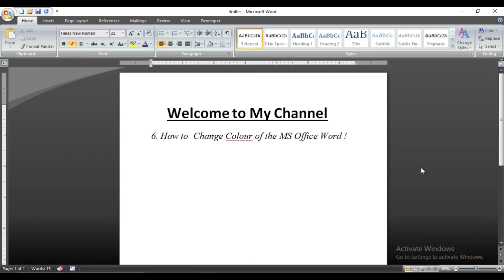(6.) How to Change Colour of Ms Office Word | How to Change Colour Theme of Ms Office Word 2021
(6.) How to Change Colour of Ms Office Word | How to Change Colour Theme of Ms Office Word 2021 (Hindi)

How to Change Colour of Ms Office Word
How to Change Colour of Ms Office Word 2007
How to Change Colour of Ms Office Word 2010
How to Change Colour of Ms Office Word 2016
How to Change Colour of Ms Office Word  2021

So Hey What's Up Guys!

Welcome To On My Channel...

This Channel Is Related With Web Development Series In which we will Discuss About Web Designing and Graphic Designing As Well As Some Backend Courses.

Become a Microsoft Office Expert With Complete Microsoft Office Tutorial Hindi - Microsoft Office - Beginners Tutorial - MS Office Tips And Tricks - Ms Office ka Tutorial Diya gaya hai jo ki Hindi mai hai jisse aap aasani se shuru se leke Aakhri Tak MS Office Chalana Sikh sakte hain Yha aapko Word, Excel, PowerPoint, Access, Outlook ke Complete Tutorial Hindi mai Milege.

Basic Computer- MS OFFICE WORD, EXCEL, POWER-POINT PRESENTATION & OUTLOOK.

I Will Try To Give All Type Of Knowledge.Please Support Me Guyss. I am Always With You 24*7

Video Links-

Thanks For Supporting Guyss. !